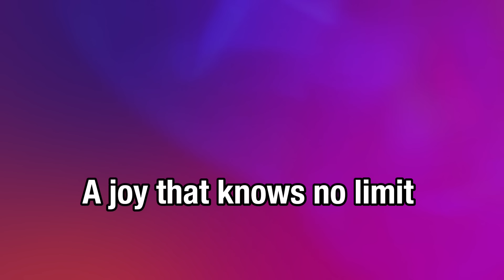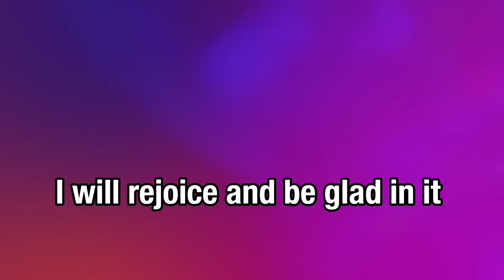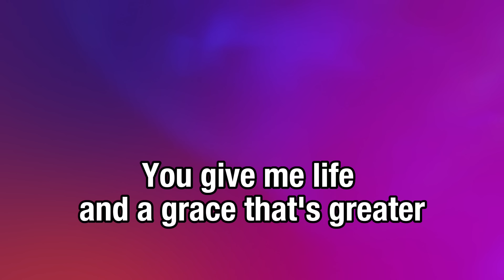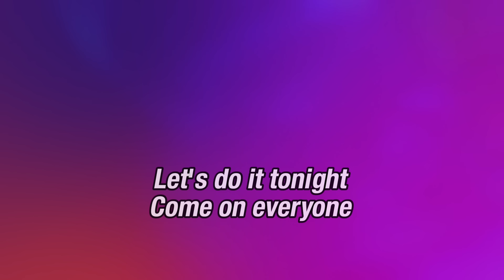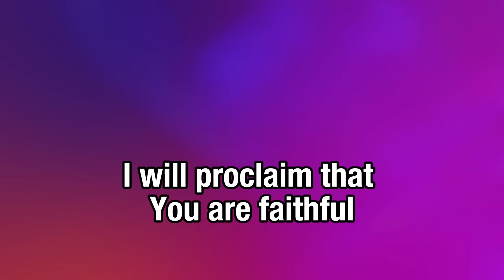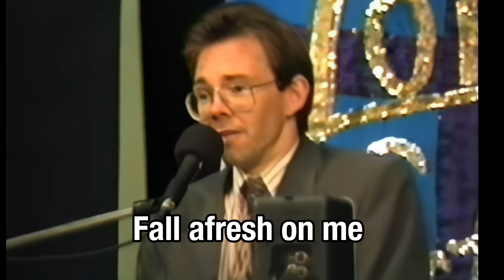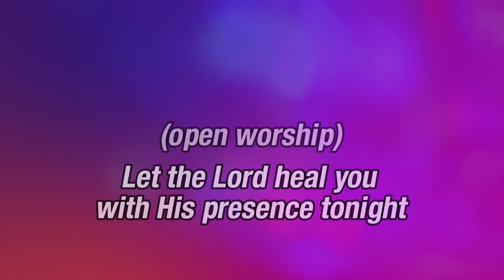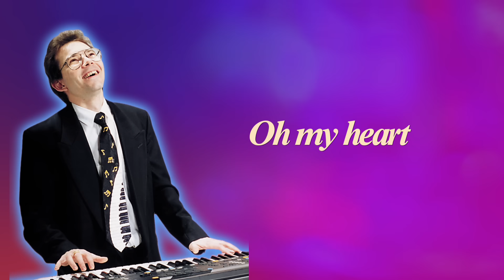Come Holy Spirit SINGALONG -see Steve Kuban at 37:15 altar call - NEW Lyric Video! LIVE WORSHIP Gold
Pᴀʀᴛɴᴇʀ ᴡɪᴛʜ Sᴛᴇᴠᴇ Kᴜʙᴀɴ
4. 𝘿𝙤𝙬𝙣𝙡𝙤𝙖𝙙 𝙩𝙝𝙞𝙨 𝘼𝙡𝙗𝙪𝙢: (Come Holy Spirit)
6. 𝙊𝙣𝙡𝙞𝙣𝙚 𝙎𝙩𝙤𝙧𝙚𝙨 (Apple Music, Youtube Music, Amazon Music, Spotify)
7. 𝙎𝙩𝙚𝙫𝙚'𝙨 𝙉𝙚𝙬 𝘼𝙡𝙗𝙪𝙢: (Guard Over America)
10. 𝙎𝙝𝙖𝙧𝙚 𝙖𝙡𝙡 𝙝𝙞𝙨 𝙢𝙪𝙨𝙞𝙘 𝙩𝙤 𝙚𝙫𝙚𝙧𝙮𝙤𝙣𝙚

Sing, dance, praise and celebrate the Lord in this exhilarating and unforgettable live worship album filled with the Holy Spirit's fire, that leaves you passionately yearning for the Lord to return and take you away with Him!

Hi, I'm Steve Kuban. When I led this Sunday night worship service at our church in Toronto, God really took over and led us through the entire recording, pouring out His Holy Spirit upon the whole congregation as we worshiped Him. You can experience the same blessing and SING ALONG with us through this sing-along video, complete with lyrics for all songs!

During the title song "Come Holy Spirit" many people came to the front to seek the Lord, as He poured out waves of His presence and glory upon those gathered, followed by 6-minutes of spontaneous singing in worship, as the Lord took us into an even higher level of personal worship. Praise God, all this was captured as a live recording!

It's my joy to share this album on YouTube, so that even more people may experience the presence of God in such a beautiful way.

This is one of my very favorite albums of worship! The fast songs are jubilant and uplifting, flowing from one song to the next--which helps the listener "ascend" into the Lord's presence and really enter into praising Him. The worship songs declare Christ's work on the cross, sung from our truly grateful hearts. Then during the climax of the album, as God floods us with waves of His Holy presence, we dedicate ourselves afresh to Him, asking the Holy Spirit to fill us to overflowing. This is a beautiful live worship album, whom some have said they were filled with the Holy Spirit while singing along with the worship songs in it.

"Come Holy Spirit" is an amazing night of true heart-felt praise and worship. By God's providence it became a certified gold album in the Philippines, and has gone on around the world to bless thousands everywhere. Glory to God!

May these songs help you be filled with His Spirit, and have your lamp full, to be ready and waiting for the return of our beloved Lord and Savior Jesus Christ, Yeshua our Messiah and Lord!

This "Come Holy Spirit" worship album was recorded live by Steve Kuban and the Crossroads Cathedral Worship Team in Woodbridge (Toronto, Canada), and was produced by Roy Oommen and Steve Kuban.

[00:00]     01     I Am A New Creation
[03:29]     02      a) The Lord Reigns
[06:40]                b) Welcome to Crossroads Cathedral (by Pastor Clark Canning)
[06:49]     03     This is the Day that the Lord has Made
[09:08]     04     I Will Rejoice
[12:09]     05     I Love to be in Your Presence
[15:02]     06     Times of Refreshing
[20:33]     07      a) Show Your Power
[25:00]                b) Invitation to worship
[26:54]     08     Pour Out Your Spirit
[31:20]     09     Spirit Move
[33:06]     10     Pour Out Your Spirit (Reprise and open Worship)
[34:38]     11     Come Holy Spirit (by Mal Fletcher)
[37:21]     12       a) Come Holy Spirit (altar invitation)
[38:00]                b) Come Holy Spirit (reprise)
[41:39]     13      Fall Afresh on Me (spontaneous worship)
[43:08]     14      We want to See Your Glory (spontaneous worship)
[45:15]     15      Healing Balm of the Lord (spontaneous worship)
[45:50]     16      Waves of Glory (spontaneous worship)
[47:30]     17      In the Last Days (The Spirit and the Bride say “come”) with scripture passages
[48:42]     18      Lord I’m Hungry for Your Presence
[53:00]     19      Take Me Away with You (spontaneous final worship by Steve Kuban)

𝙁𝙤𝙡𝙡𝙤𝙬 𝘿𝙧. 𝙎𝙩𝙚𝙫𝙚 𝙆𝙪𝙗𝙖𝙣